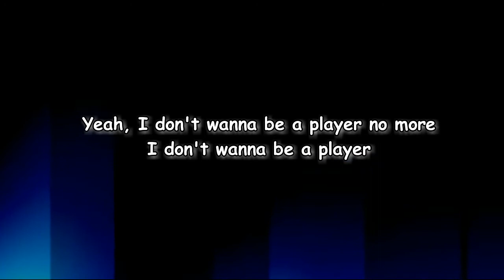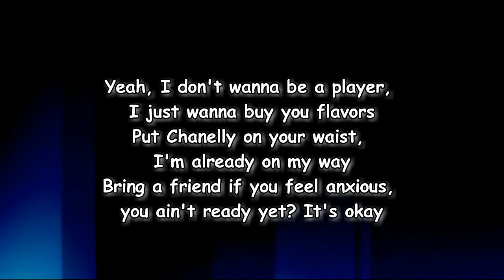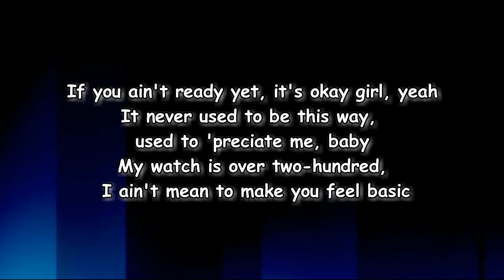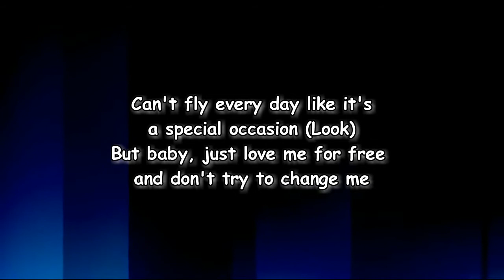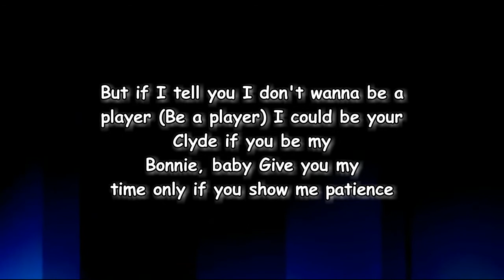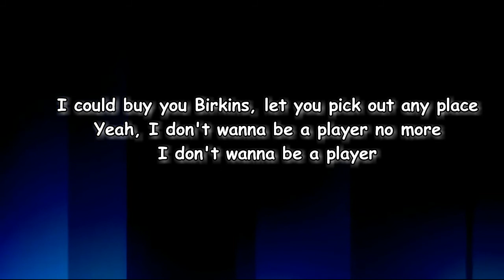A Boogie wit da Hoodie - Playa (Lyrics)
[Chorus: A Boogie wit da Hoodie with Ella Bands]
But if I tell you I don't wanna be a player (Oh, nah, nah, nah, nah, nah)
I could be your Clyde if you be my Bonnie, baby (Nah, nah, nah)
Give you my time only if you show me patience
Teach me how to love you, I ain't used to bein' famous
I could let you drive the Bentley, just don't drive me crazy
I could buy you Birkins, let you pick out any flavor
Yeah, I don't wanna be a player no more
I don't wanna be a player (Yeah)

I don't wanna be a player, I just wanna buy you flavors
Put Chanelly on your waist, I'm already on my way
Bring a friend if you feel anxious, you ain't ready yet? It's okay
If you ain't ready yet, it's okay girl, yeah
It never used to be this way, used to 'preciate me, baby
My watch is over two-hundred, I ain't mean to make you feel basic
Can't fly every day like it's a special occasion (Look)
But baby, just love me for free, don't try to change me
'Cause you the only one that can save me and persuade me (That easy)
And you will never get the same me

I could buy you Birkins, let you pick out any place
I don't wanna be a player

[Verse 2: Ella Bands, A Boogie wit da Hoodie & Both]
I know they feel a way, I don't wanna play no games
You buy me watches, I'll buy you chains
Treat me right, I'll do the same
I hate your player ways but I like expensive things
Show me that I'm my favorite, show me that I'm your favorite
I put my trust in you (Trust issues)
I just hope we don't end up like Adam and Eve (Adam and Eve), yeah
And if you give me one issue (One issue)
This magazine extended like the limousine (Yeah)
If you gonna ride for me, let's do just like Slim and Queen
I can meet you halfway there if you promise not to leave
Why would you wanna be my wife, when you can be my queen?
Bro, we gon' get along perfect